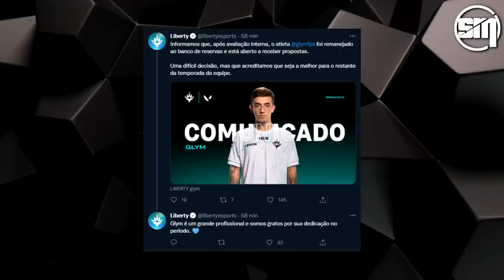TROPINHA DO TIKTOK FARPA BOTAFOGO APÓS SE CLASSIFICAR PARA O CLOSED? MUDANÇA NA LIBERTY E MAIS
◆ AVISO ◆
Caso o streamer deseje retirar seu conteúdo do vídeo, por favor, contatar no twitter.